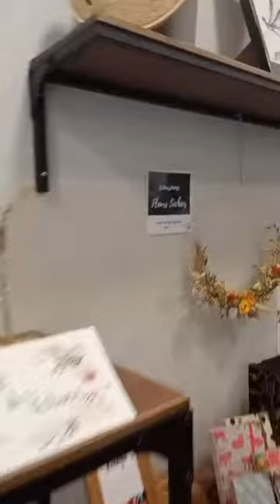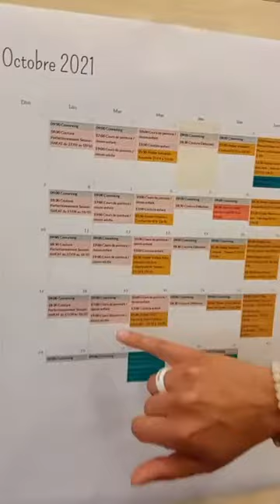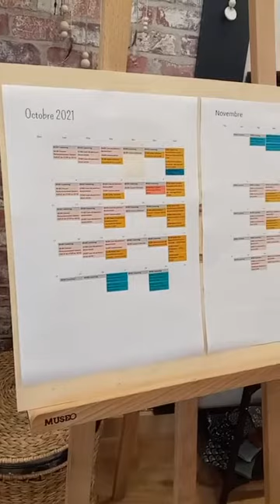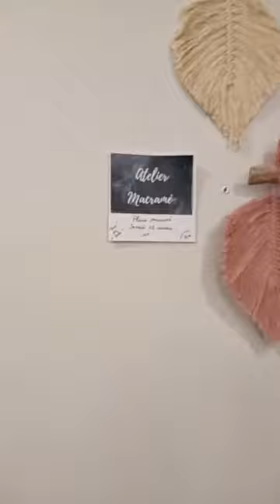Live Facebook épisode 17 - Atelier Effervescence Vindry/Turdine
Nous vous présentons nos commerçants et artisans adhérents Atout Commerce à travers un Facebook Live depuis notre page Atout Commerce.